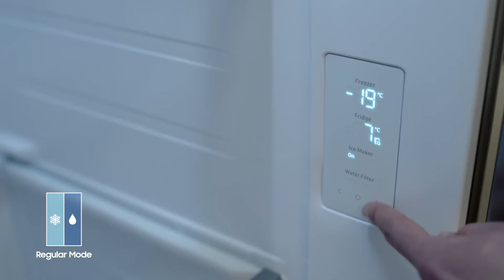Samsung RS8000 Food Center | Smart Conversion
Smart Conversion bietet für jede Situation deines Lebens den richtigen Kühl-Modus. Es stehen fünf verschiedene Modi zur Anpassung der Kühlkapazität und des Energieverbrauchs zur Verfügung: Regular, Fridge Max, Vacation, Mini Fridge, Energy Saving